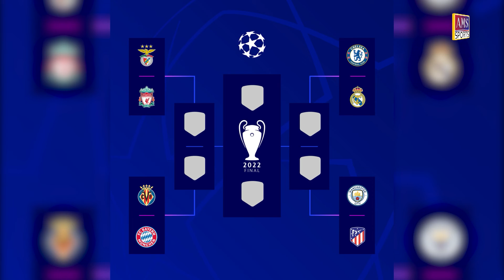Liverpool & Man City នៅសល់ពាន៣ដូចគ្នាដែលត្រូវប្រជែងក្នុងរដូវកាលនេះ